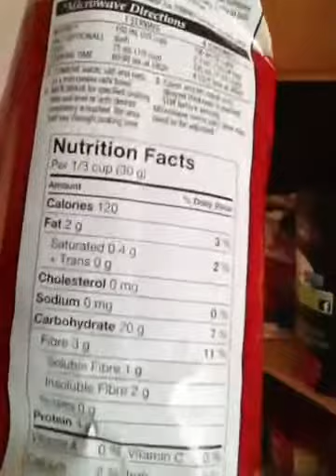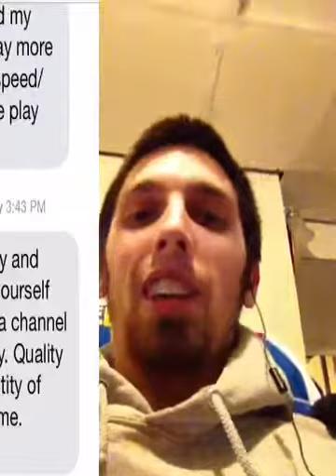Athletic Vlog: Game 4, Chirpin'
Another Sunday in the life of derek knight (coach knight). Puttin in work, talkin football, nutrition, psychology and sharing some of my football life with the public.

Record in 2015
3-0-1 Burlington Spartans
0-0-0 Mississauga Reapers